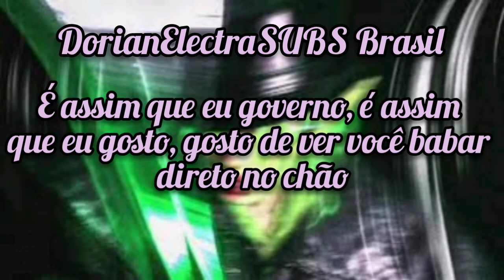Dorian Electra- Iron Fist feat. Faris Badwan (Tradução Pt-Br)